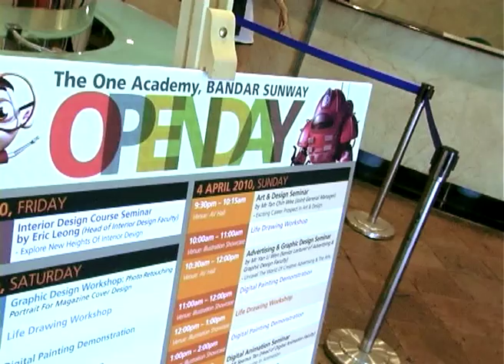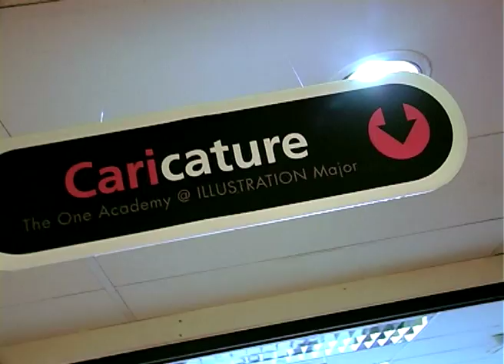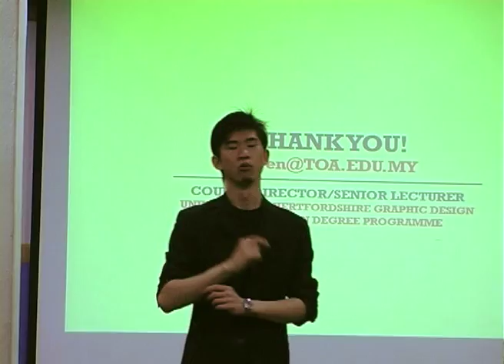The One Academy Open Day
Video Shooting, Editing by me.